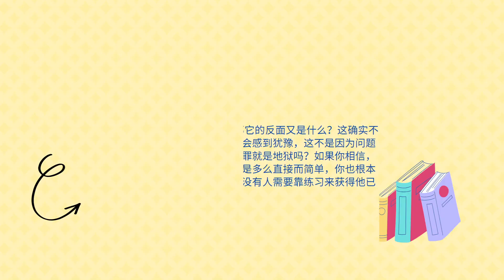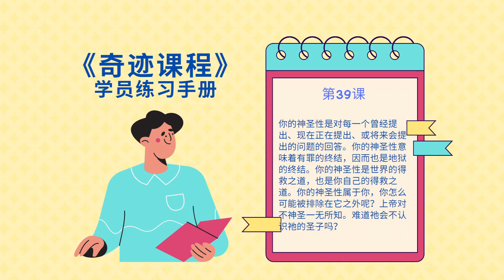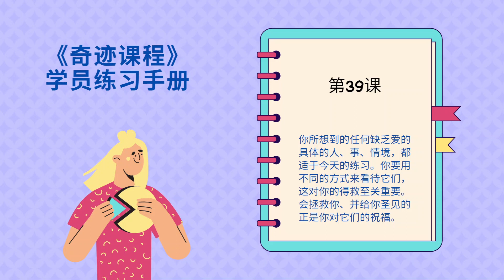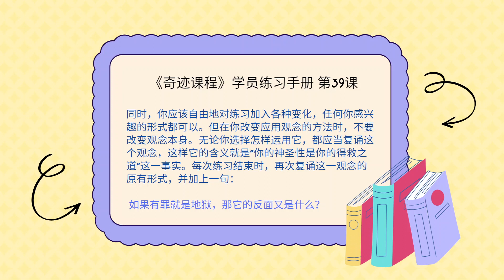《奇迹课程》学员练习手册 第39课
💖练习手册已在我们的有声书平台更新，欢迎加入我们：

第39课
我的神圣性就是我的得救之道

 如果有罪就是地狱，那它的反面又是什么？这本练习手册是为正文而写，和正文一样，用于练习的观念都非常简单、非常清晰、毫不含糊。我们并不关心智力技能或逻辑游戏。我们只关注非常明显的事实，它们被你自认为的思考的复杂性乌云所遮蔽。。。